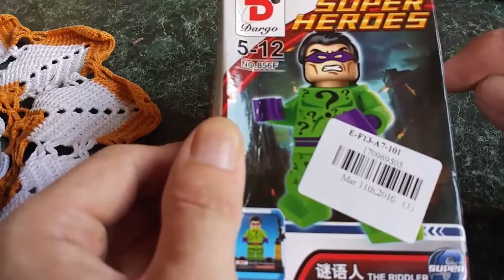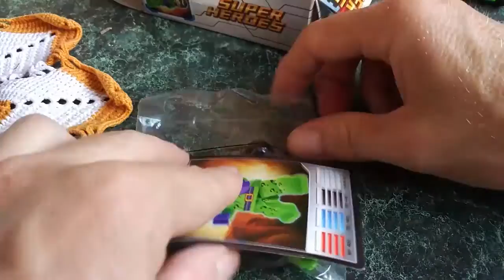Лего конструктор Супер Герои Распаковка посылки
Пишите комментарии!